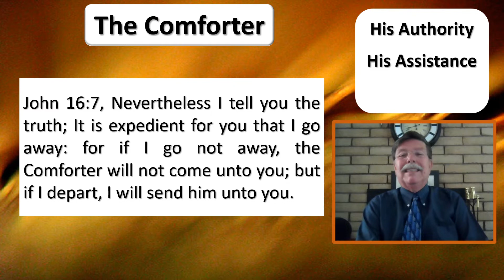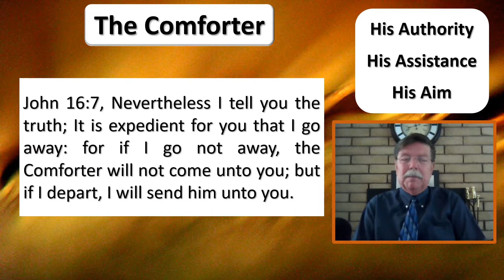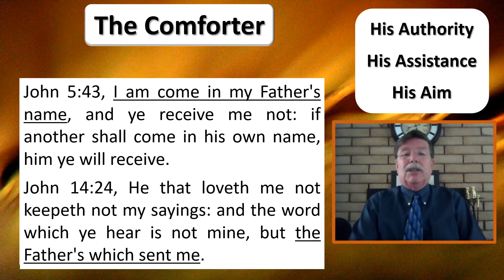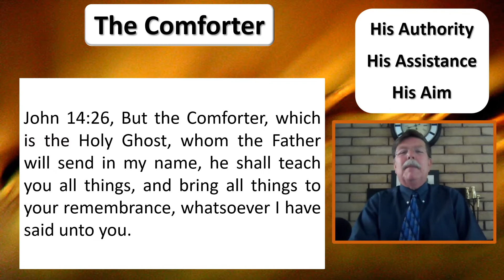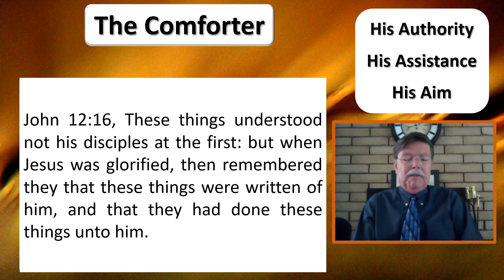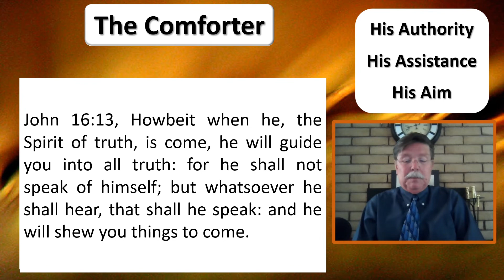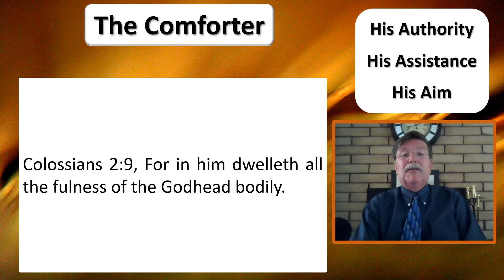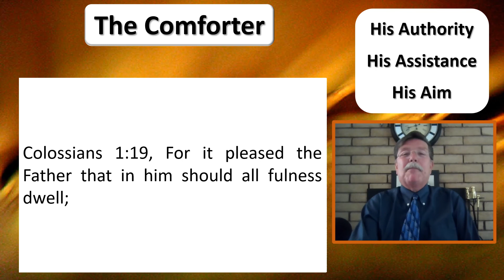The Comforter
Pastor Bill Brown, Carmichael Baptist Church, John 16:7